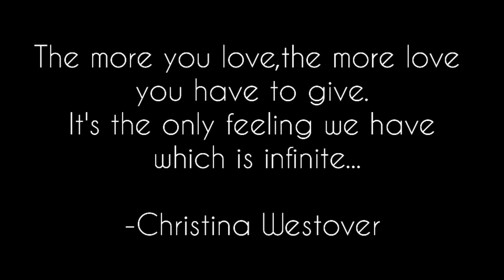NAAM nahin lunga uska...💔... koi rotti ni sekni...